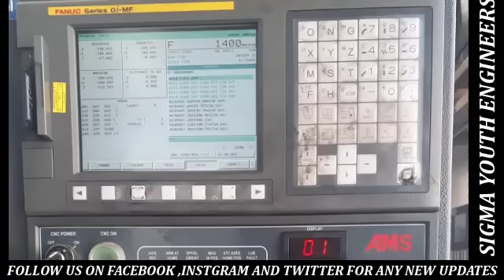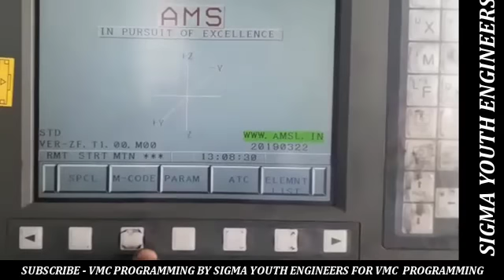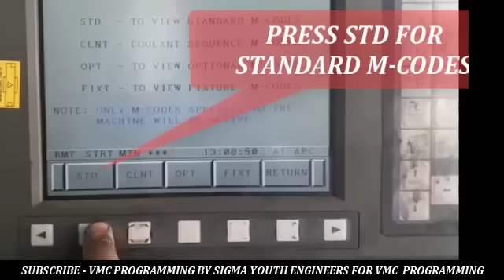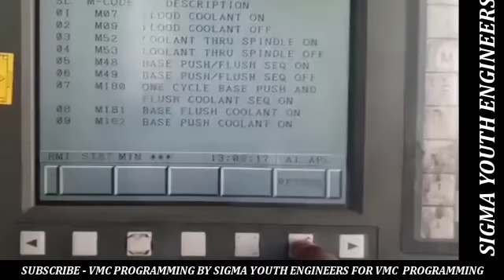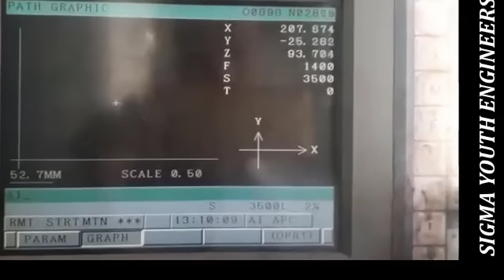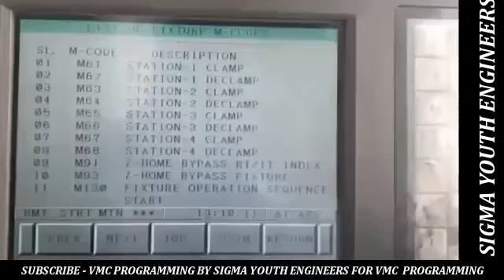Vmc programming || M CODE LIST FROM MACHINE PANNEL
cnc cad cam academy app
cnc programming || vmc/hmc  प्रोग्रामर की सैलरी cnc टर्निंग के प्रोग्रामर से ज्यादा क्यों होती हैं

कोई भी कमेंट करने से पहले पूरा वीडियो जरूर देखें फिर कोई कमेंट लिखे

cnc प्रोग्रामिंग अप्प को डाउनलोड करने क लिए दिए हुए लिंक पे क्लीक करके अपने मोबाइल फ़ोन मई इनस्टॉल कर लीजिये

अप्प मई लोगी कैसे करना है इसके लिए आप ये वीडियो देखें